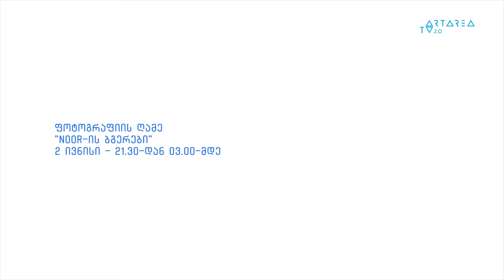Tbilisi Photo Festival 2013 - "Noor-ის ბგერები" - 2 ივნისი / 21.30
"Noor-ის ბგერები"
სტენლი გრინი, იური კოზირევი, ნინა ბერმანი, პეპ ბონ, კადირ ვან ლოჰუიზენი, ალიქსანდრა ფაზინა, ფრანჩესკო ზიზოლა

ხოსე ბაუტისტას ცოცხალი მუსიკალური აკომპანიმენტით

2 ივნისი/ 21.30-ზე
სლაიდშოუ/ცოცხალი მუსიკა
გუდიაშვილის ბაღი
საწრება თავისუფლია!

Sounds of Noor by alixandra Fazzina, Nina Berman, Stanley Greene, Yuri Kozyrev, Kadir van Lohuizen, Jon Lowenstein, Francesco Zizola

Permormed by Jose Bautista/ Kanseisounds.

on June 1/ at 21.30

Gudiashvili Garden